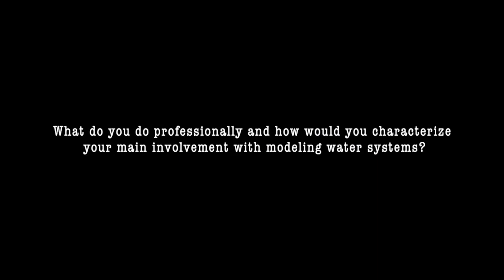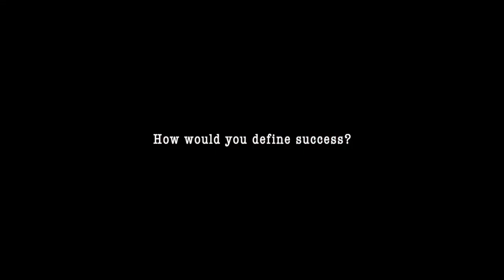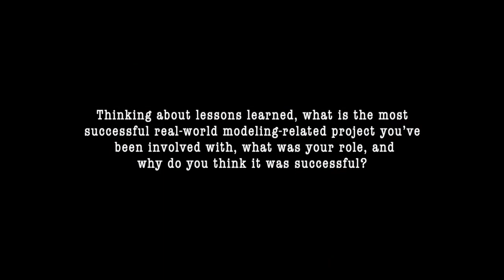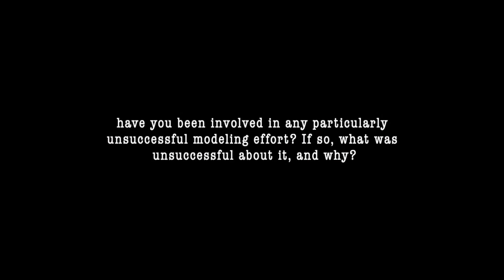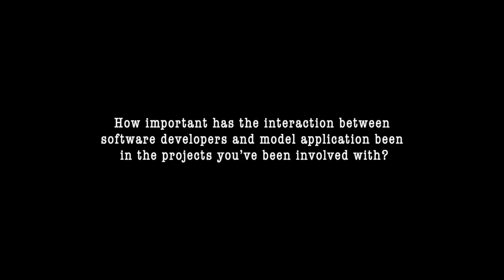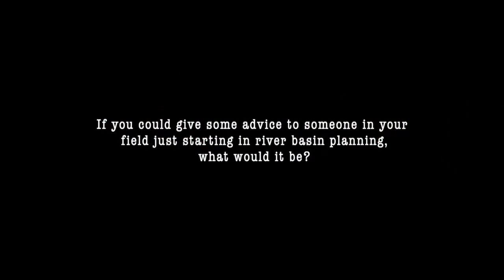Modeling for River Basin Planning and Management: Interview with Dr. Bill Werick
In this interview, George McMahon interviews Bill Werick.

Interview date: Apr. 15, 2022